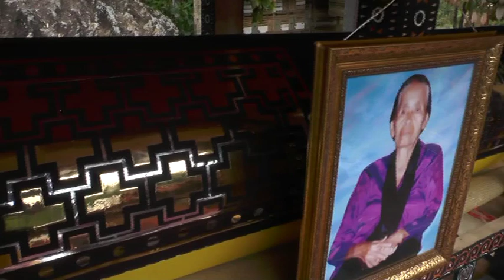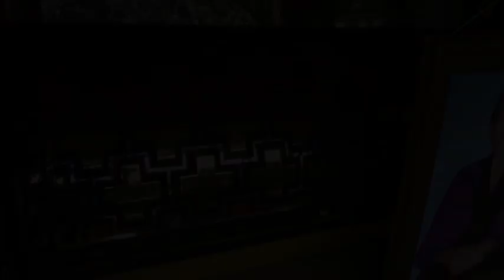Upacara penguburan adat Toraja Part 8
Prosesi penguburan nenek Dirga, tongkonan Kia' Pa'pararukan tgl 24 - 30 September 2016.